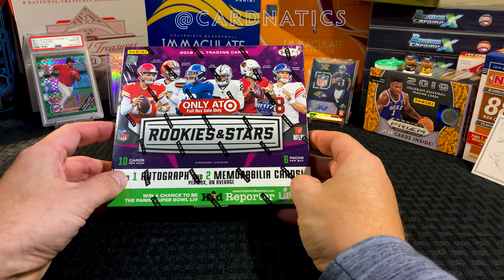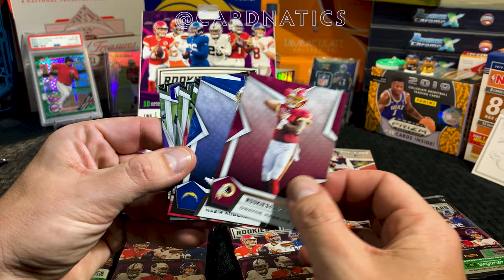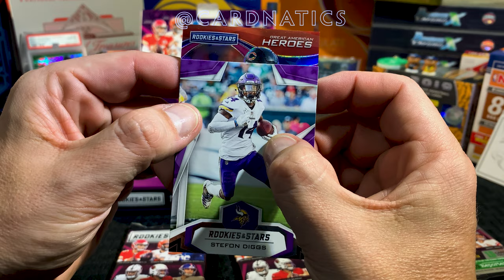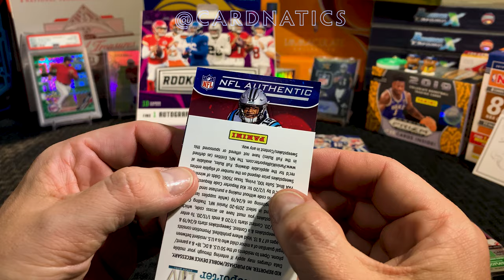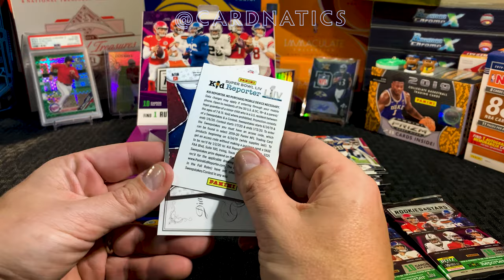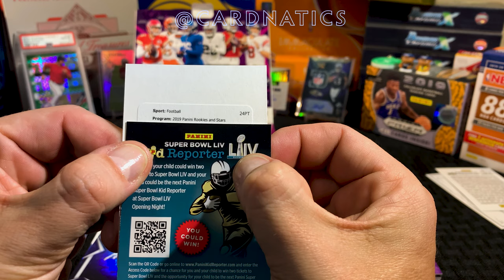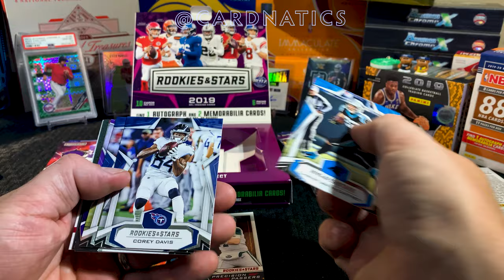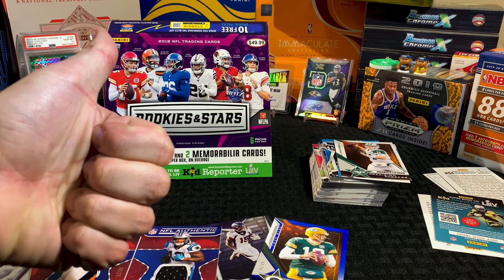2019 Panini Rookies and Stars Target Exclusive Retail Box Break | Cardnatics Box Break Time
Time to break into this 2019 Panini Rookies and Stars NFL Trading Card Target Exclusive Retail Box. Panini is back with it's Rookies and Stars line, and this retail box is a Target Exclusive. Watch this box break video to see the hits we get. Cardnatics is at it again!

Cardnatics is your place to come watch box breaks of the newest trading cards on the market.